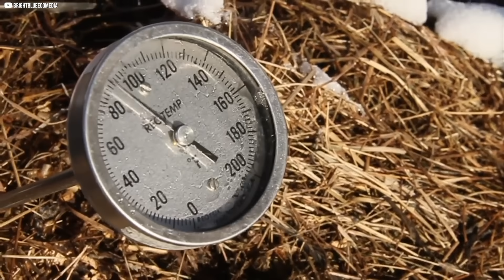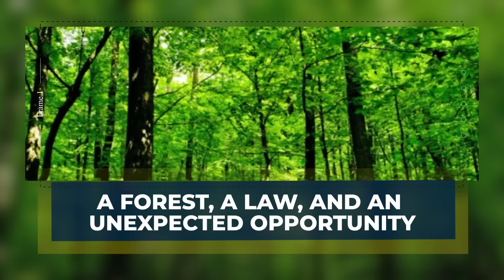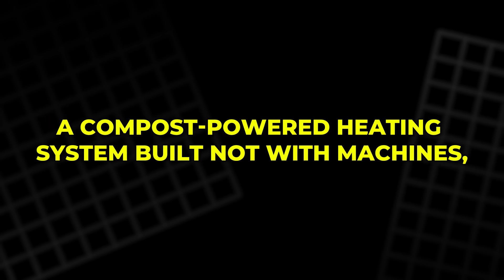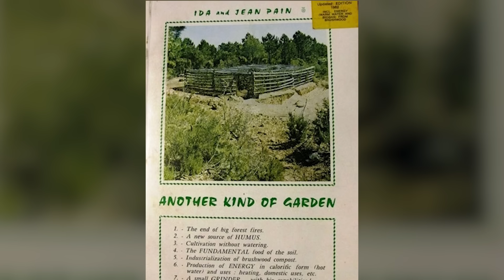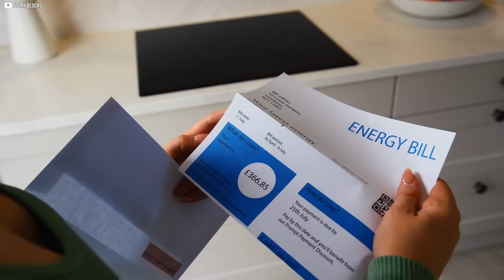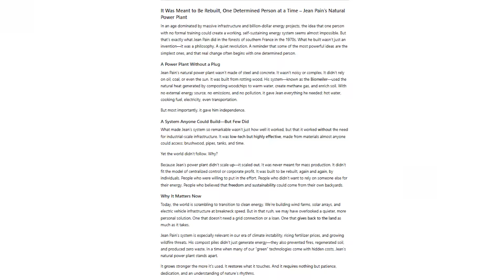The Forgotten Reactor: Jean Pain’s Natural Power Plant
In the 1970s, French forester Jean Pain built a silent power plant in the woods—fueled entirely by rotting wood. His system, known as the Biomeiler, produced heat, methane gas, electricity, and rich compost using nothing but chipped brushwood and water. It powered his home, fueled his stove and car, and restored barren soil—without any fossil fuels or pollution. This documentary explores how one man unlocked a closed-loop, renewable energy system decades ahead of its time… and why the world chose to forget it. Jean Pain didn’t just build a machine—he revealed what nature could do if we simply paid attention.